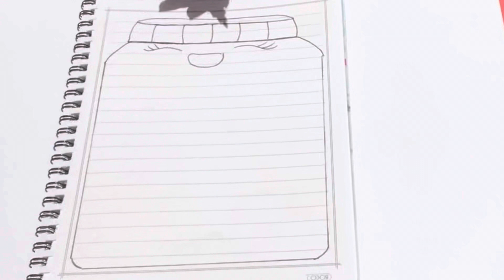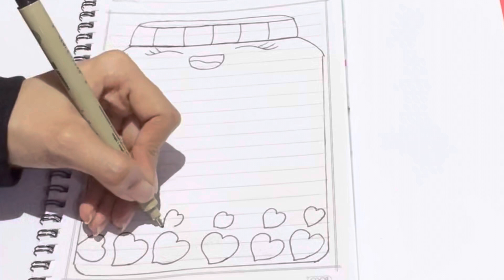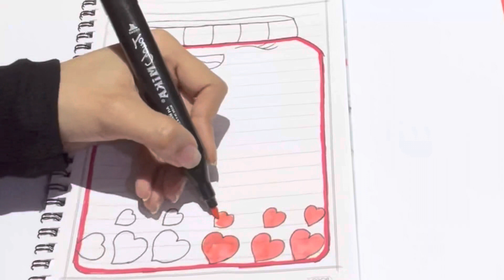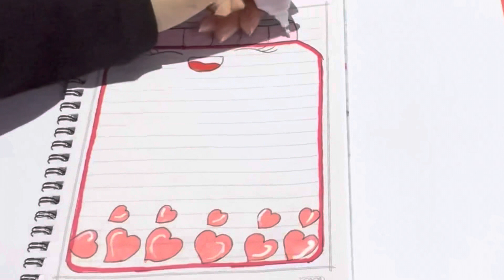تسطير دفاتر على شكل قلوب تزيين الدفاتر من الداخل على شكل علبه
flower drawing

border designs for project work assignment front page designment handmade

assignment project work

project design ideas project design images for school

project design front page project design photo

project design simple easy project designs

borders for projects activity front page design,

art integrated

project file decoration ideas project file decoration images

file decoration for school project file decoration designs

file decoration ideas for school project project file decoration ideas.

How do vou desion a front nane horder desians for proiect
Border Designs/Project Work Designs/Projector/Side/ Front Page Design/Book/File Decoration Idea

BEAUTIFUL BORDER DESIGNS/PROJECT WORK DESIGNS/

A4 SHEET/FILE/FRONT PAGE DESIGN FOR SCHOOL PROJECT

Project Work Designs/Border Design for Project/Assignment

Front Page Design/Paper/Portfolio Design

Border Designs/Border design for project/Project work

designs/Assignment front page design handmade